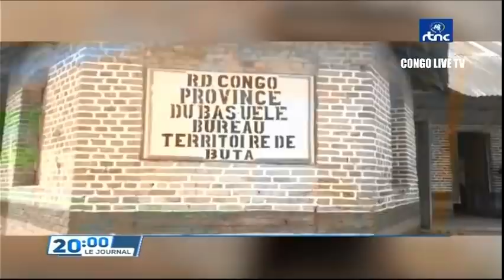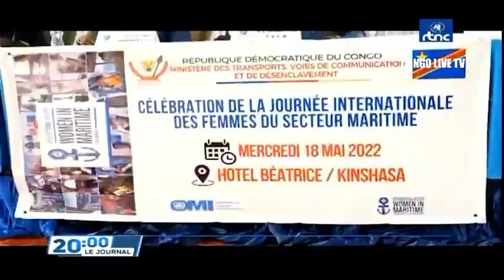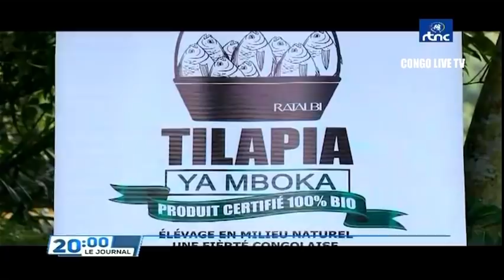🔴RDC : SUIVEZ LE GRAND JOURNAL DE CE MERCREDI LE 18.05.2022 RTNC EDITION 20H00